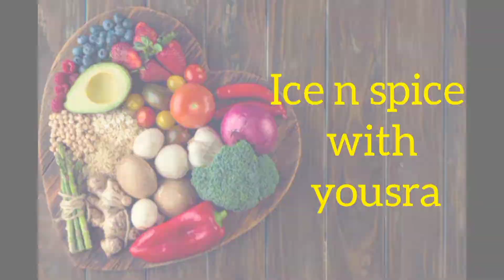Potato smiley/easy evening snack/kids lunch box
🟡potato smiley🟡
ingredients🙂🙃🙂
potato half kg
bread slices 2
chicken powder 1 tbsp full

thnkx for watching this video